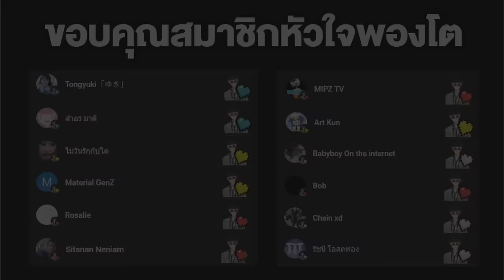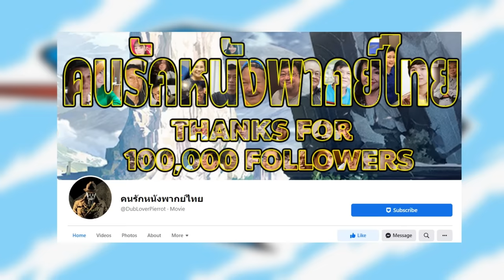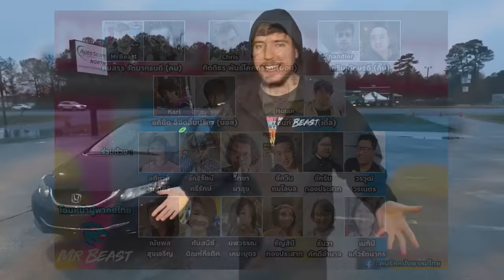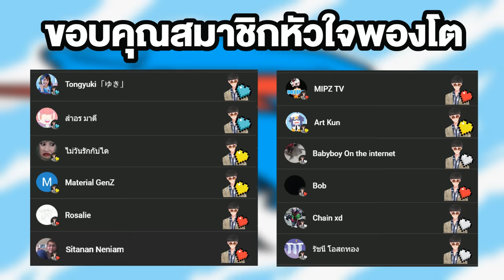คลิป MrBeast พากย์ไทย เสียงใคร !?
คนรักหนังพากย์ไทย